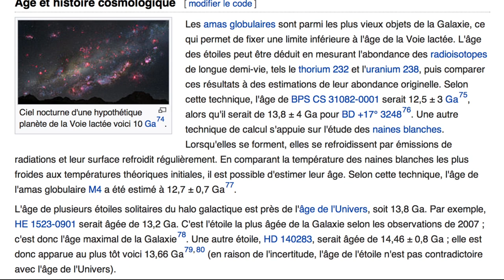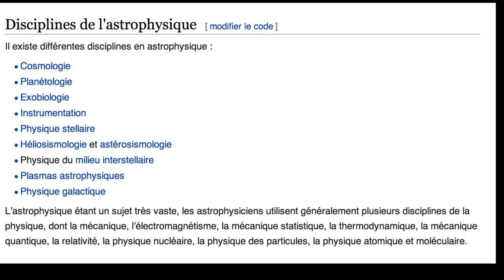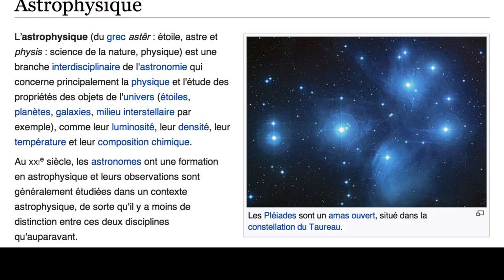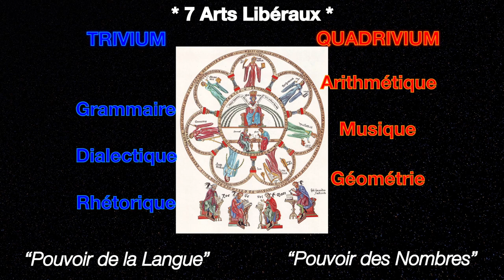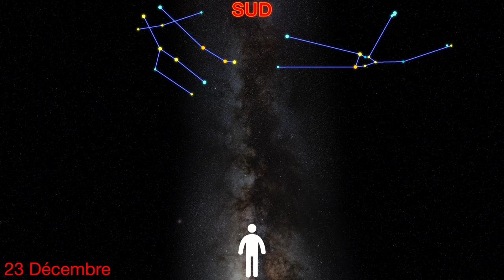TEA23 - LE PETIT SECRET DE LA VOIE LACTÉE